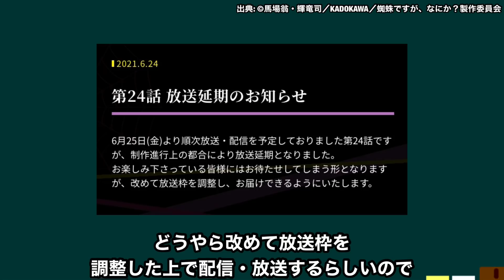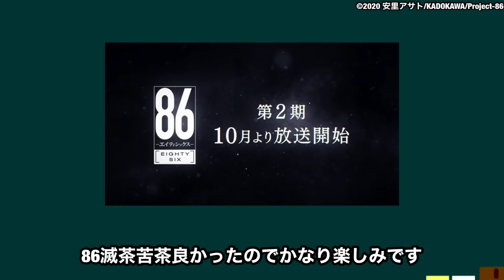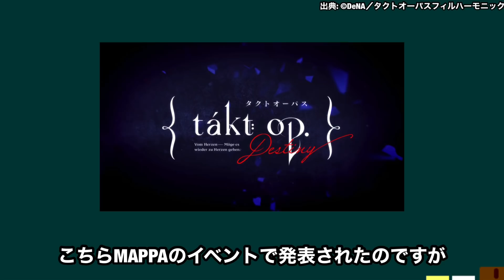【朗報&悲報】『蜘蛛ですが、なにか？』万策尽きて最終回が延期に 『86-エイティシックス-』2期決定！MAPPAが本気出し過ぎてヤバい【アニメ化】【2期決定】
MAPPAさん少しは休んで！

【アニメの歴史を変える大記録爆誕】TVアニメ不動の歴史を変える怪物が生まれました【ウマ娘 プリティーダービー】【円盤売上ランキング】【アニメ】

令和史上最強のアニメが爆誕しました。第1話から作画崩壊という次元で戦っていない【EX-ARMエクスアーム】【2021冬アニメ】

【覇権確定】『無職転生』第1話が他のなろうアニメとの格の違いを見せつける。【無職転生第1話】【感想レビュー】【なろうアニメ】

【大豊作】2021冬アニメランキング評価SS〜Cランク全41作品【無職転生、回復術士のやり直し、のんのんびより、ホリミヤ、リゼロ、進撃の巨人、ログ・ホライズン　円卓崩壊
ワールドトリガー 2ndシーズンゆるキャン△ SEASON２Re:ゼロから始める異世界生活 2nd season（後半クール）ワンダーエッグ・プライオリティ】